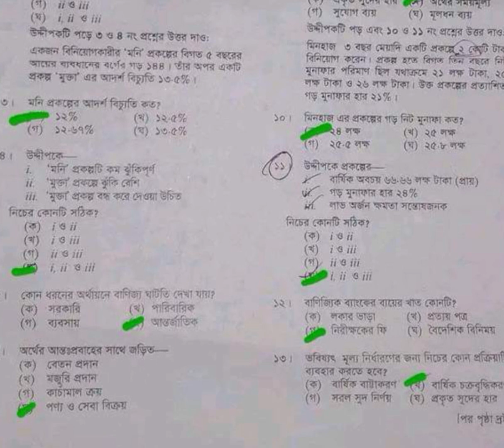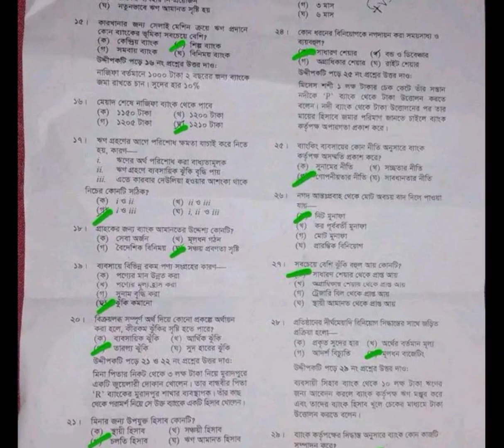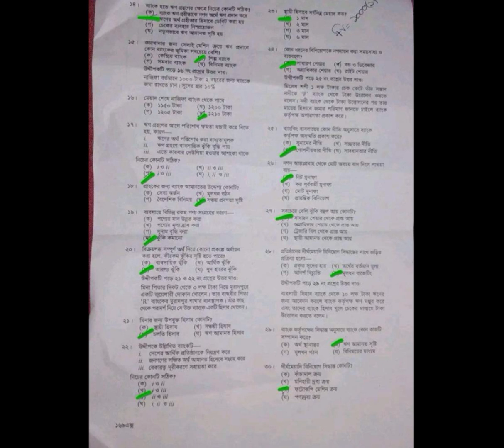SSC Finance & Banking Question Solution 2023 | SSC Comilla Board Finance Solve 2023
SSC Finance & Banking Question Solution 2023 | SSC Chittagong Board Finance Solve 2023 | ssc finance